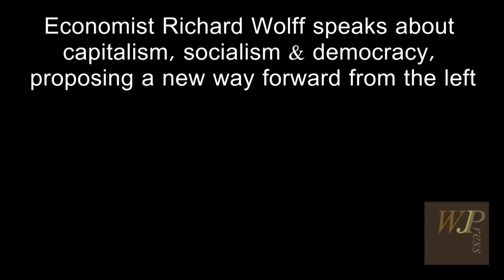Economist Richard Wolff speaks about capitalism, socialism & democracy (FULL EVENT)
KANSAS CITY - Economist Richard Wolff speaks about capitalism, socialism & democracy, proposing a new economic way forward.

This is the full version of his presentation at a fundraiser for community radio station KKFI in Kansas City. Version includes introductory remarks and questions at the end.

Recorded by the Working Journalist Press on March 24, 2017.